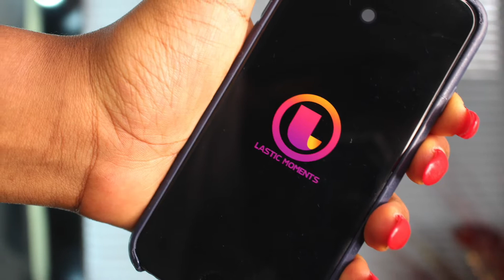STEPS TO PLAN A BRAND PHOTOSHOOT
HEY LASTIC FAM!
 My name is Scholastica Okolo I am an Abuja based Food,hospitality and Lifestyle influencer.

I decided to share my BTS WITH YOU ON A BRAND SHOOT.